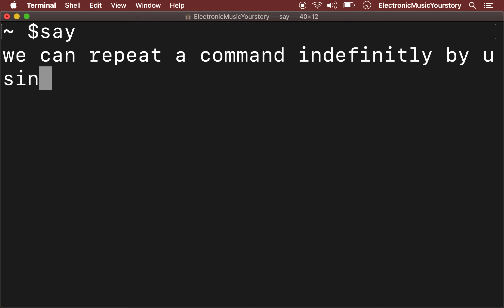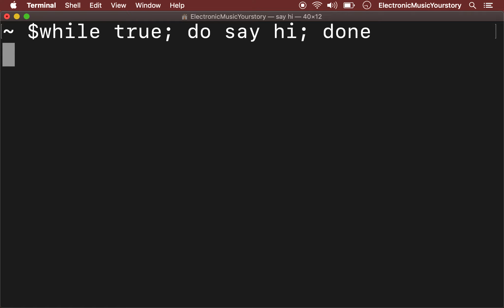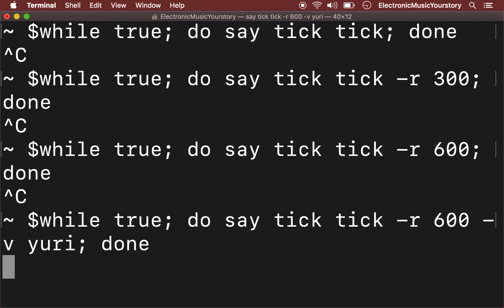How to loop a command [Beatboxing in macOS Terminal